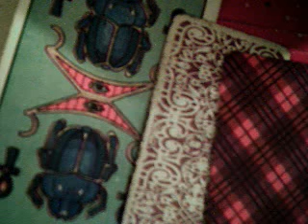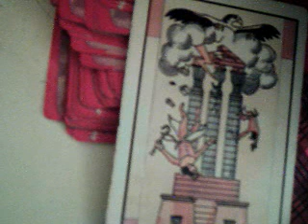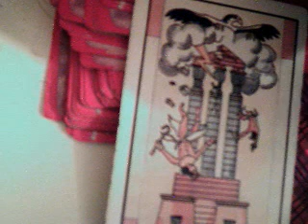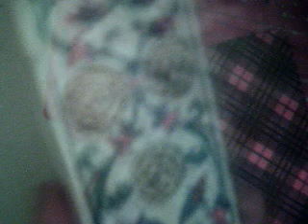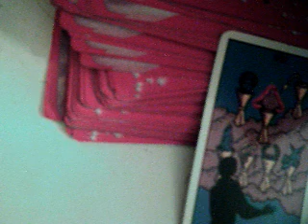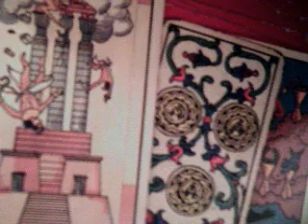Libra 15 al 30 abril solteros interactivo 2017 / corazón celestial